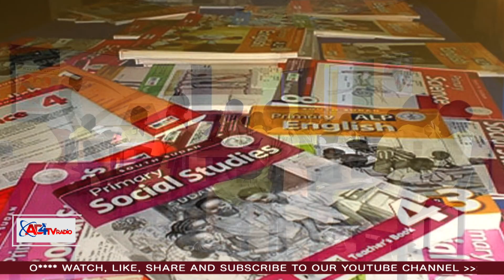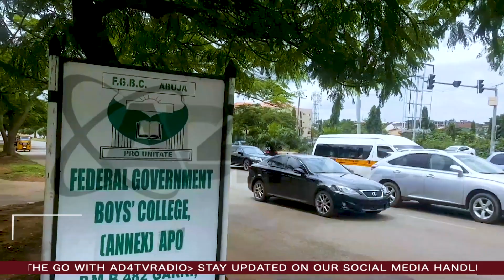Leaves and Worms: Hidden charges in some FCT public schools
This leaves and worms report exposes how Parents are suffering from extortion by school managements in the FCT.